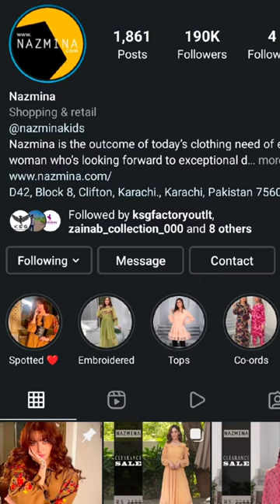Pakistani maxi dress online with price| Trusted brand| Nazmina| FT Lites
A very energetic helow to my all fashion queens. i hope  you all are doing great. so todays video is all about  Pakistani maxi dress online with price| Trusted brand| Nazmina|  FT Lites. In this video we will share the insta page named as Nazmina & the variety of printed, embroidered long and short maxi and frocks.

 following are the points that mainly discuss in this channel
1. how to carry wedding outfits
2. how we can buy clothes online
3. how to buy mehndi dresses online
4. how to shop fancy wedding dresses through Instagram
5. how to buy embroidered and fancy dresses from online brands.
6. how to design frocks
7. how to design self made maxi dresses
8. unique design of abayas & niqabs
9. unique khussa collection available on Instagram
10. jewellery collection

 Brand Details to order:
1. Nazmina

Note: this is not a sponsored video, we are just providing you information about the brands and their offerings. we are wishing you to have a great experience with these brands as we are not responsible for any kind of scam and fraud done by the brands.